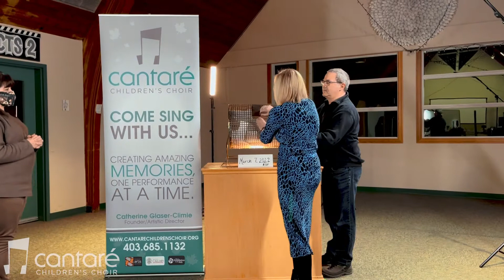CASH CALENDAR 2022 - Draw #2: March 7, 2022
Our SECOND of 19 draws of the 2022 Cash Calendar Lottery